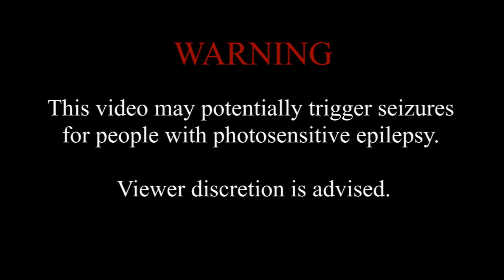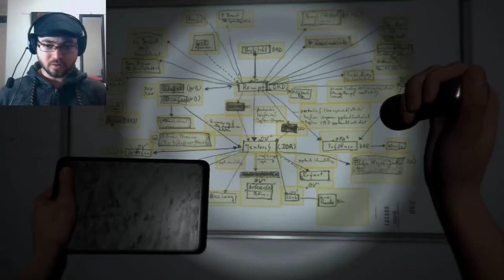FREEDOM!? | CASE: Animatronics (Part 3 | END)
It's late at night and we're looking for keycards as well as the code for the airconditioning system. We also meet a new surprising friend later in the night.